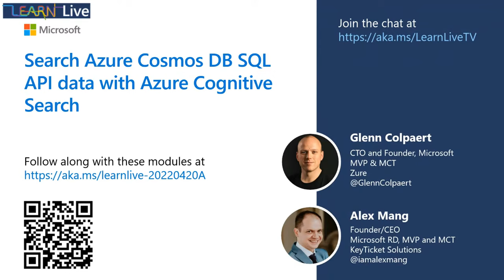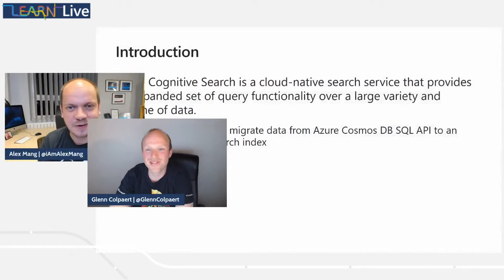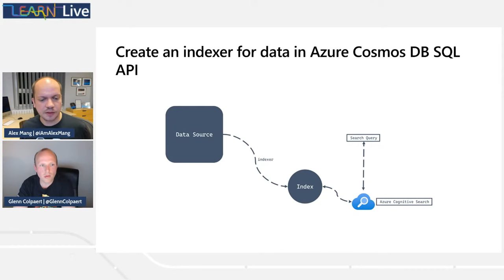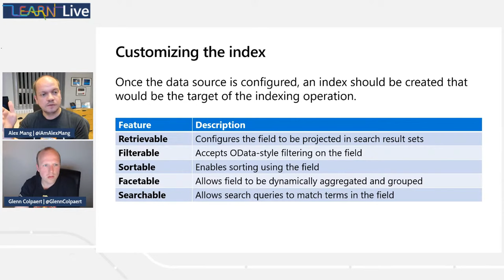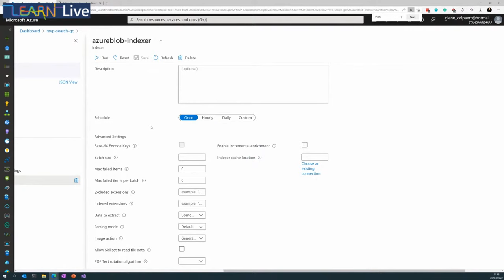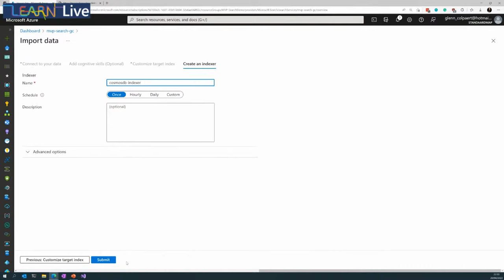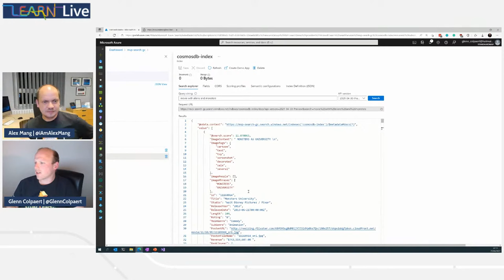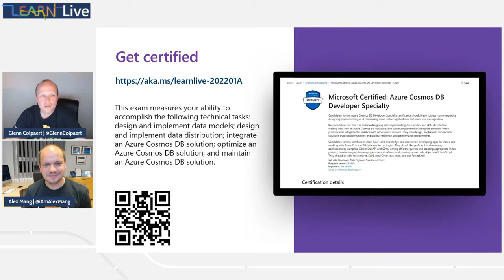Learn Live - Search Azure Cosmos DB SQL API data with Azure Cognitive Search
Index Azure Cosmos DB SQL API data with Azure Cognitive Search.

Learning objectives

- Create an indexer to migrate data from Azure Cosmos DB SQL API to an Azure Cognitive Search index

Chapters
00:00 - Welcome
06:47 - Learning objectives and introduction
20:16 - Create an indexer for data in Azure Cosmos DB SQL API
41:33 - Implement a change detection policy
44:08 - Manage a data deletion detection policy
45:57 - Exercise: Search data using Azure Cognitive Search and Azure Cosmos DB SQL API
1:11:50 - Knowledge Check
1:18:56 - Summary and conclusion

Presenters

Glenn Colpaert
CTO and Founder, Microsoft MVP & MCT
Zure

Alex Mang
Founder/CEO, Microsoft RD, MVP and MCT
KeyTicket Solutions

Moderators

Rodrigo Souza
Senior Program Manager, Azure Cosmos DB
Microsoft